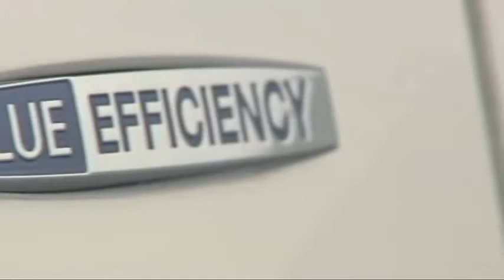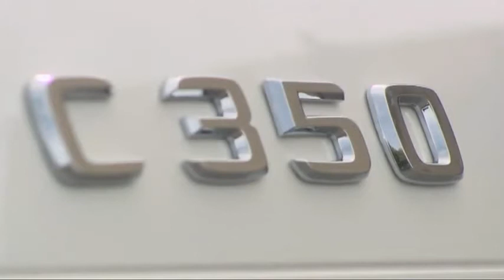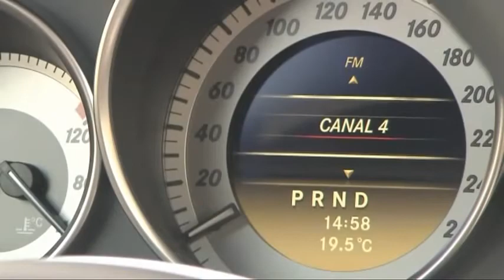Lodauto S.P.A. Mercedes Benz Classe C SW